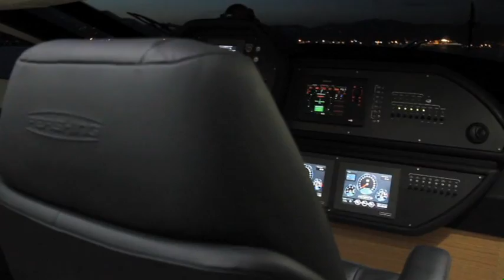Pershing 74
The Pershing 74’ retains and develops all the stylistic features that make the models of the fleet recognisable: the windows of the superstructure, the large windows on the walls, the large retractable door that divides the cockpit from the saloon and, of course, the unparalleled performance of every Pershing yacht.